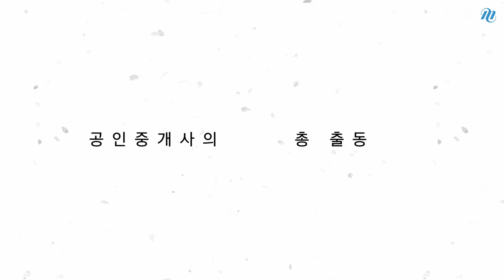[메가랜드 추석특강] 추석에 모해요? 추석, 3일의 기적 특강과 함께 하는건 어떨까요?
곧 다가오는 민족의 대명절 추석!
하지만 얼마 남지 않은 시험으로 마냥 푹 쉴 수 만은 없다면?

이번 추석은 메가랜드 3일의 기적 특강과 함께하세요!

여러분들을 합격의 길로 인도할
공인중개사의  神 6인 총 출동!!

교수님들이 말하는 3일의 기적 특강 반드시 수강해야 하는 이유!
깔끔하고 확실하게 60초 인터뷰로 답해드립니다.

▶ 일정 : 10/2(금) ~ 10/4(일) 10:00~18:00 [3일간]
▶ 장소 : 노량진 캠퍼스 & M리얼라이브 동시 진행
▶ 일정 상세
- 10/2(금) 10:00 ~ 13:30 세법 이송원 교수님
- 10/2(금) 15:00 ~ 18:30 공법 고상철 교수님
- 10/3(토) 10:00 ~ 13:30 중개사법 황정선 교수님
- 10/3(토) 15:00 ~ 18:30 학개론 이종호 교수님
- 10/4(일) 10:00 ~ 13:30 공시법 김병렬 교수님
- 10/4(일) 15:00 ~ 18:30 민법 채희대 교수님

이번 추석은 공인중개사 神들과 함께 하세요~♬